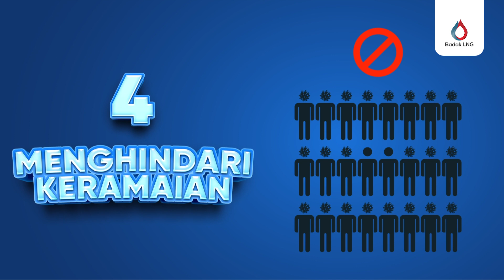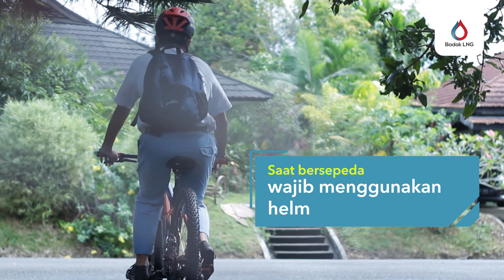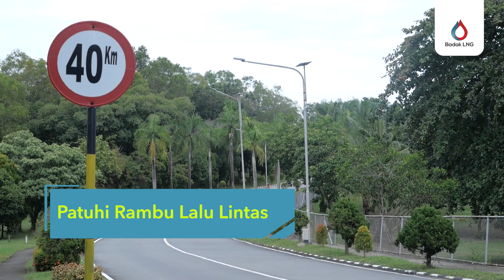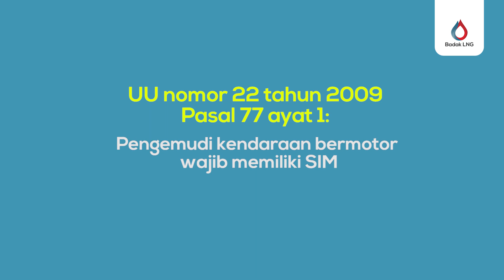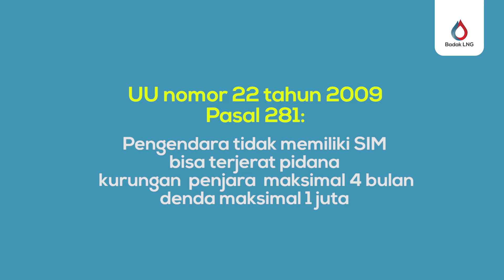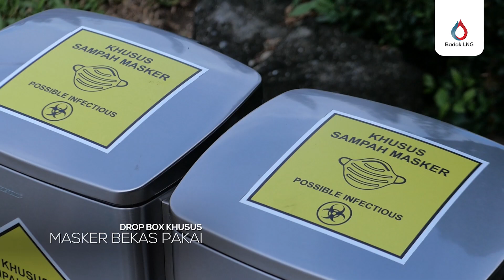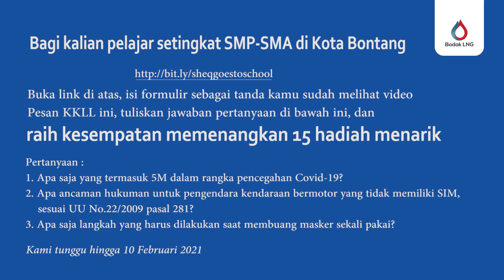Pesan-Pesan KKLL SHEQ Goes to School